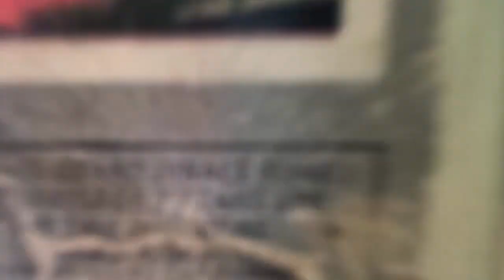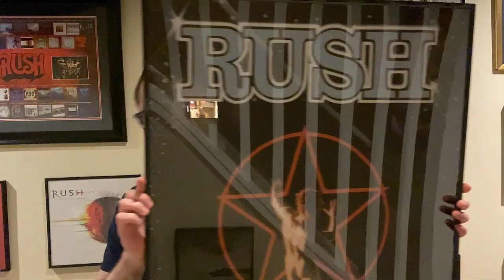Happy 45th Birthday 2112!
April 1st, 2021 - we wish Rush's 1976 album a Happy 45th Birthday!